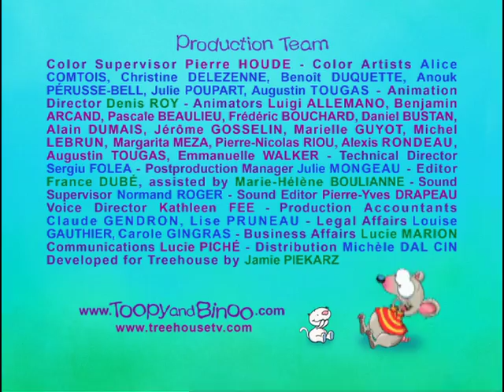Toopy y Binoo - Abracadabra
Los trucos de magia de Binoo no funcionan como esperaba.
Segmento 38